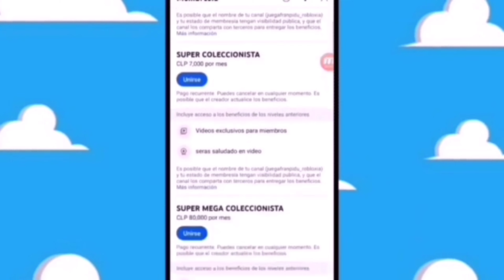CUAL DE ESTAS PROMOCIONES VAN LLEGAR mcdonald's cajita feliz marzo chile 2024